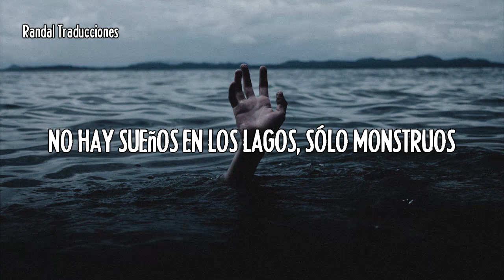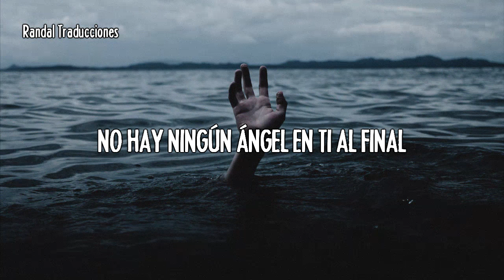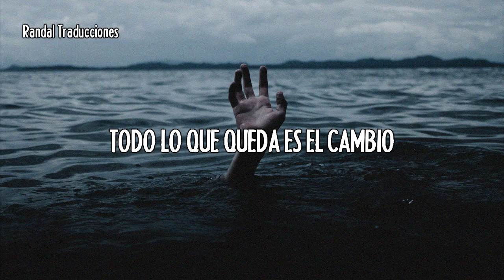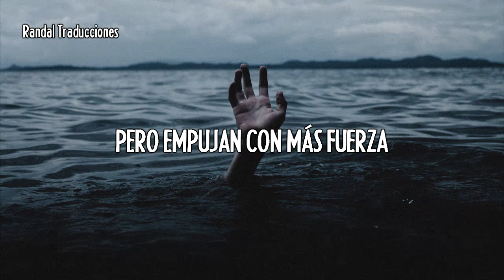STARSET - UNBECOMING (Sub Español) |HD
Grupo: Starset
Tema: Unbecoming
Álbum: Vessels
(Traducida al español) New music video 2019

Lyrics:

I lost myself into the night
And I flew higher
Than I had ever
But I still felt small
I clipped my wings and fell from flight
To open water
And floated farther
Away from myself

And I swam in the wakes of imposters
Just to feel what it's like to pretend
There's no dreams in the lakes only monsters
And the monsters are my only friends

They're all that I was
And never could be

Eyes in the dead still water
Tried but it pushed back harder
Cauterized and atrophied
This is my unbecoming
Knives in the backs of martyrs
Lives in the burning fodder
Cauterized and atrophied

You found me drifted out to sea
It's automatic
It's telepathic
You always knew me
And you laugh as I search for a harbor
As you point where the halo had been
But the light in your eyes has been squandered
There's no angel in you in the end

And all that I was
I've left behind me

Now I wait
This metamorphosis
All that is left is the change
Selfish fate
I think you made me this
Under the water I wait